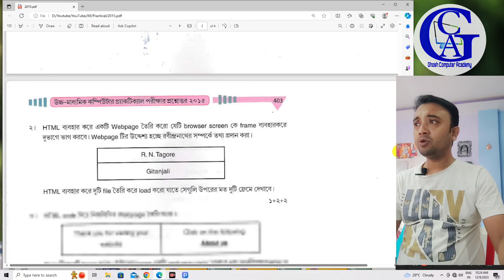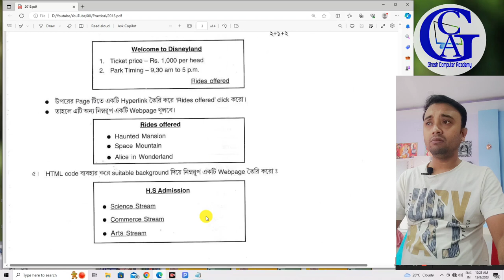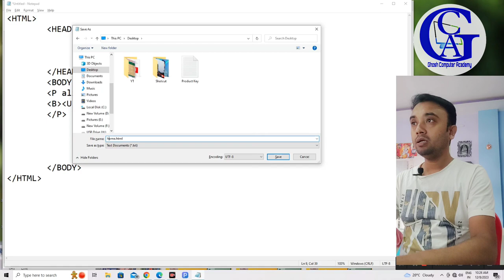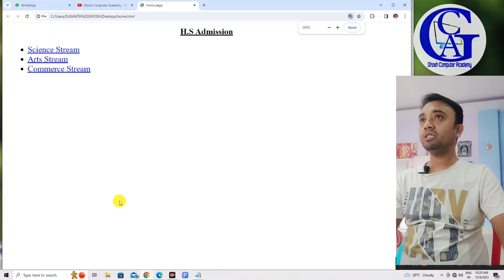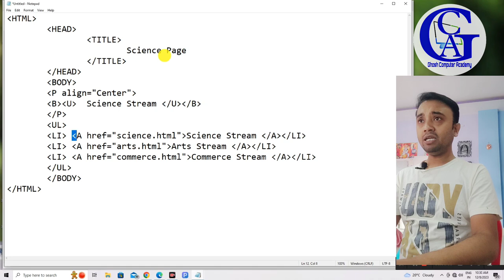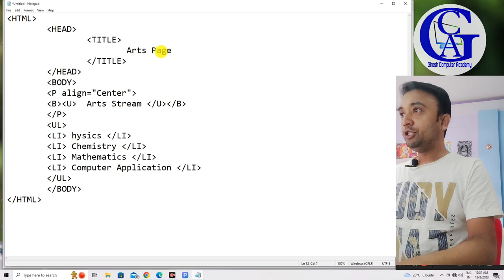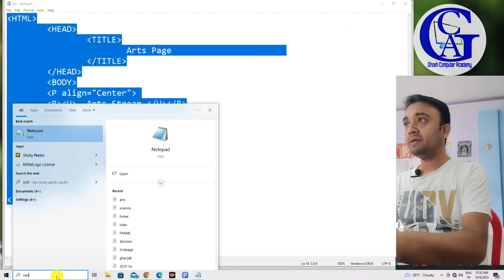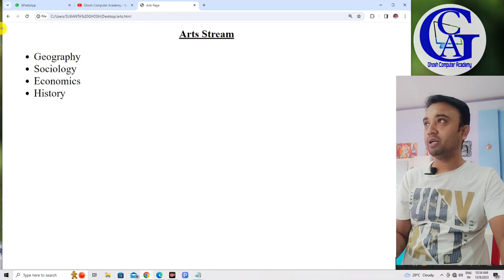HTML Practical Day-5 | Class 12 Computer Application Practical | WBCHSE COMA Practical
Class 12 Computer Application Practical Exam | WBCHSE Class 12 Computer Practical Exam

My Playlists for Class XII WBCHSE are...

For More Details:
👉 SUKANTA GHOSH
👉 Debinagar, Raiganj, Uttar Dinajpur